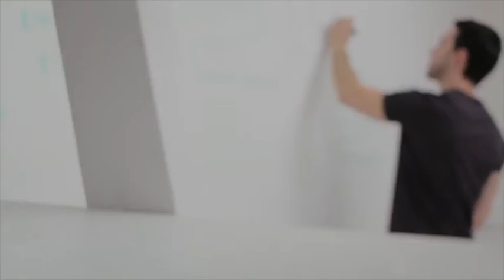How To NEVER Let Bad Habits Ruin Your Life Again